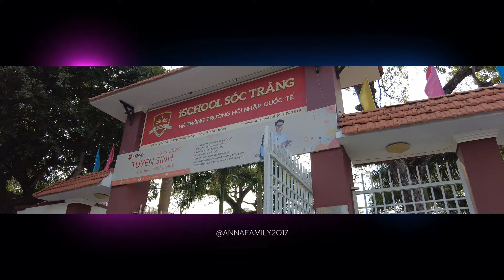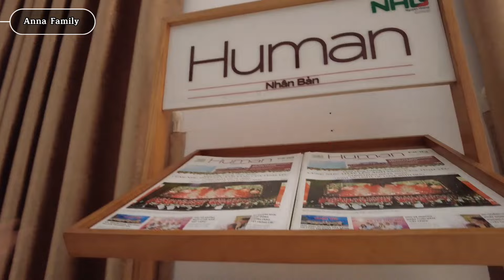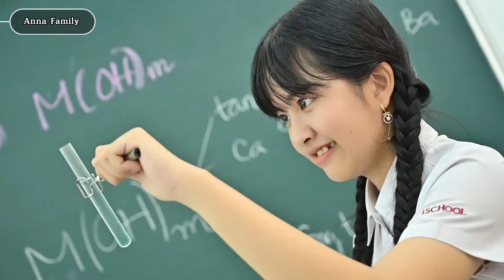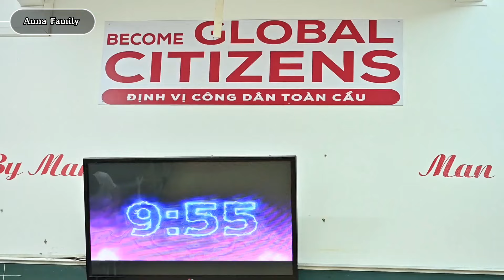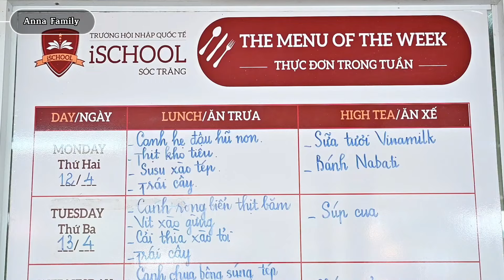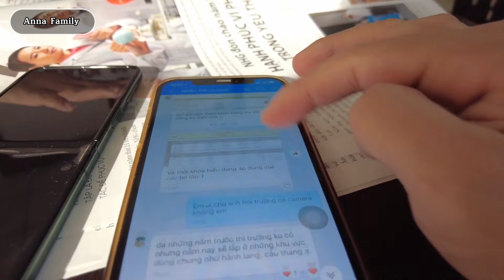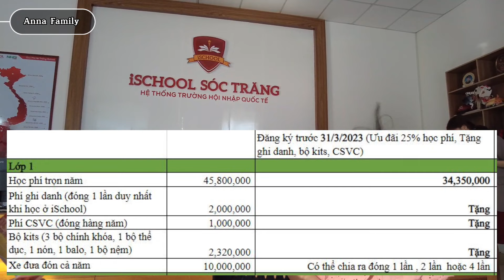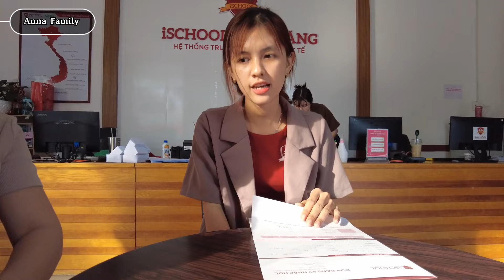Trường học dành cho con nhà giàu ở Sóc Trăng - Tiền học phí bao nhiêu một năm | iSchool Việt Nam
Có rất nhiều đồn đoán là trường iSchool Sóc Trăng chỉ dành cho con nhà giàu. Vậy tiền học phí và nhiều thứ khác phải đóng là bao nhiêu? Mời các bạn cùng mình tìm hiểu xem có thật sự chỉ dành cho hội nhà giàu không nhé